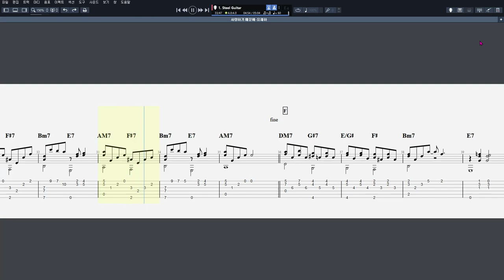유재하 - 사랑하기 때문에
CPU : i5-4690
그래픽카드 : GeForce GTX 750
RAM : DDR3 8GB
편집 : 곰믹스